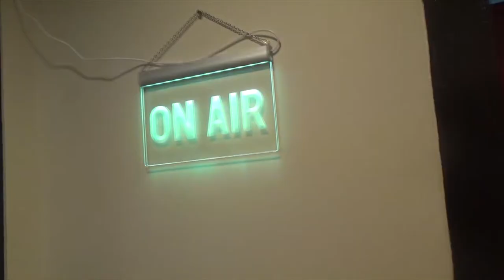Wmap radio advert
Call Mon-Sat daytime:
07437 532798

Laurene Hope